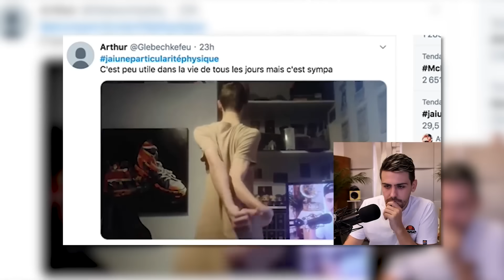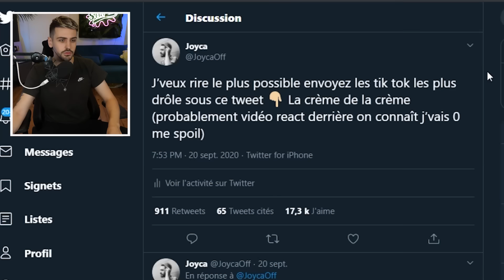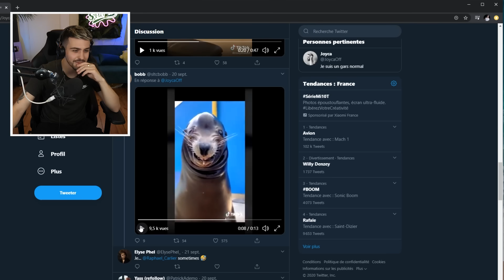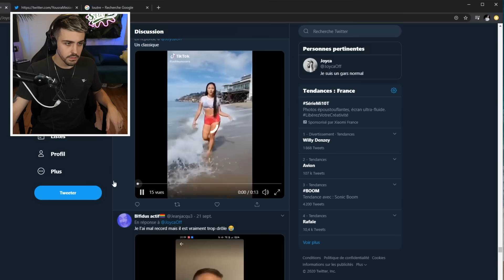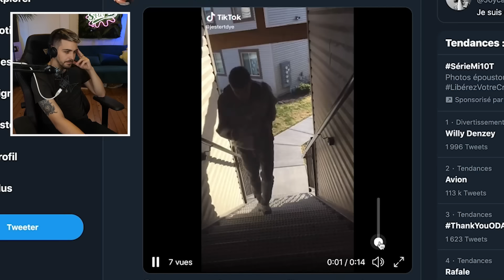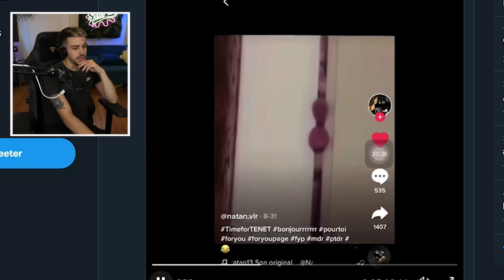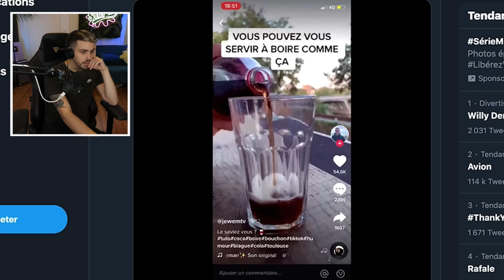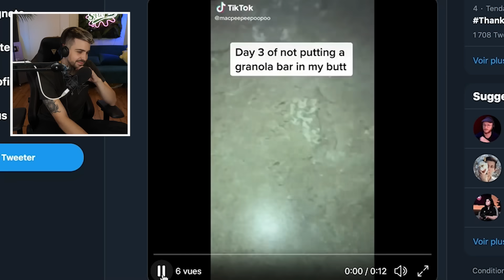JE VOULAIS JUSTE RIRE AVEC VOS TIK TOK